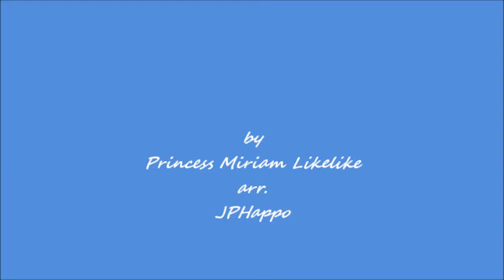Ku'u Ipo I Ka He'e Pu'e One#2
I played another better take of this lovely song as supplement for my !!